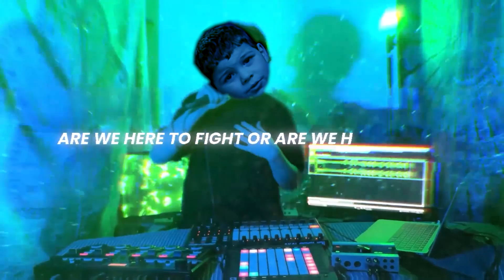Has Antrix ever...?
He can produce anything!